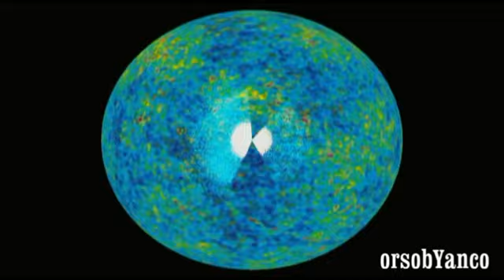STELLE IPERVELOCI NELLO SPAZIO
lE Stelle possono raggiungere la velocità di circa 3,5 milioni di km/h, una velocità sufficiente a strapparle alla presa gravitazionale della loro galassia e farle disperdere nello spazio intergalattico.
Ma queste stelle, la cui esistenza era stata prevista già da qualche tempo, in realtà esistono, e non sono poche. A renderle iperveloci, nel caso in questione, con ogni probabilità è stato un incontro ravvicinato con il buco nero supermassiccio al centro della Via Lattea.
Si ritiene che nella Via Lattea vi siano almeno 1000 stelle iperveloci, ma, considerando che la nostra galassia contiene almeno 100 miliardi di stelle, si tratta di una frazione esigua.